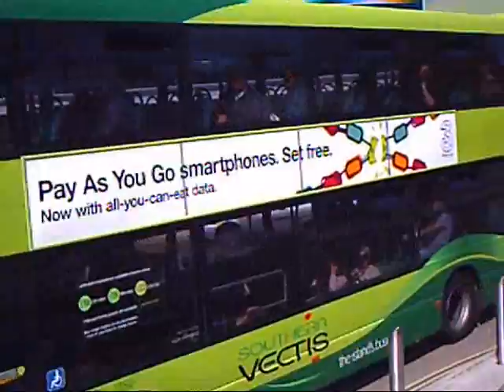Bus Action At Newport Isle Of Wight